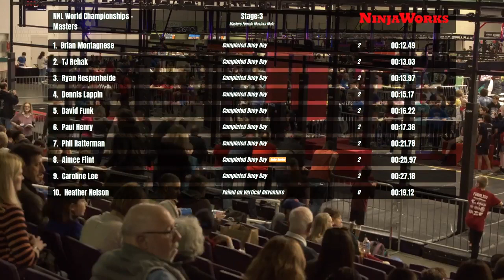Vance Walker Stage 3 | 2020 NNL World Championship